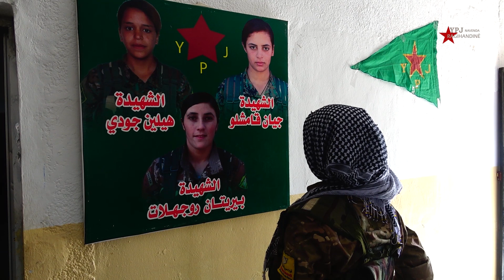YPJ حركتنا هي حركة تحرير المرأة وأن تصبح ريادية في كافة المجالات سواء كانت حياتية أو عسكرية